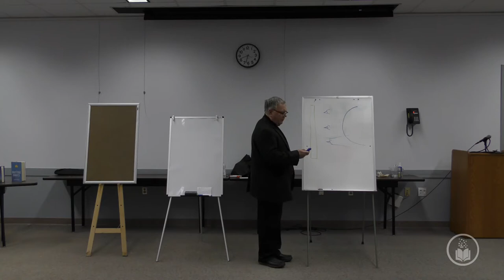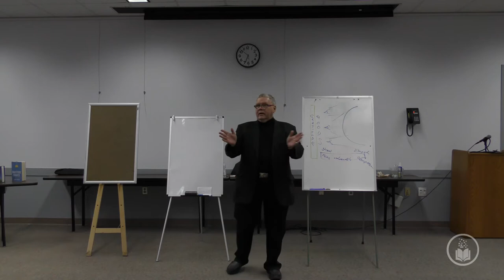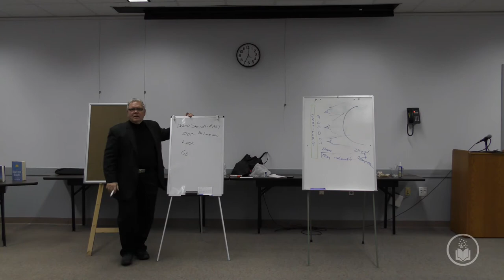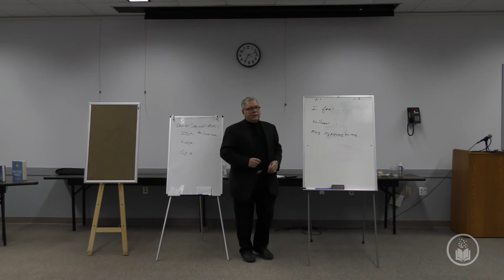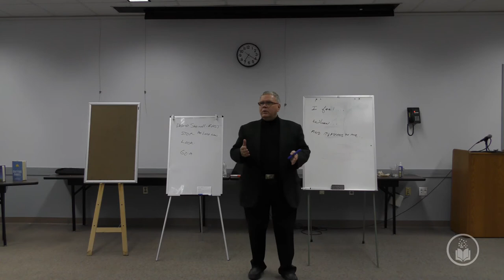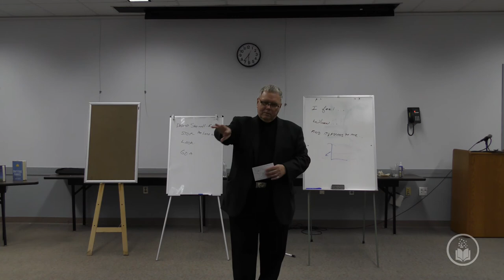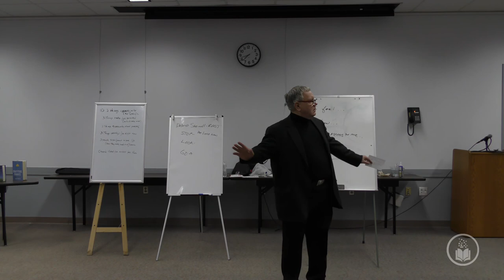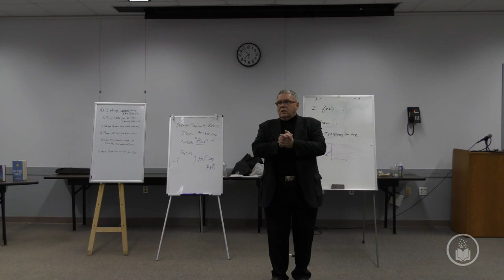Gratitude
Explore how the attitude of gratitude shapes the way we see the world,
our moods, our physical and mental health, and our relationships.
James Osborne is a Licensed Professional Counselor, Board Certified
Professional Counselor, Board Certified PTSD Clinician and Fellow in the
American Psychotherapy Association.
Presented by ProNatural Physicians Group, Berlin.